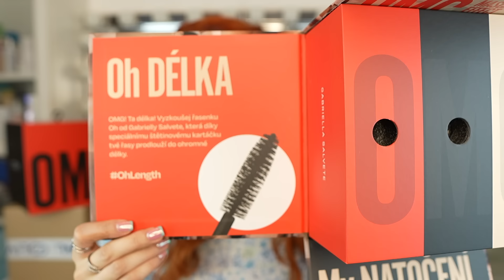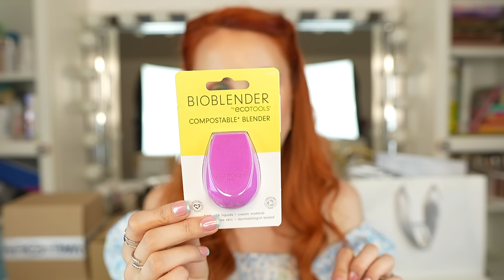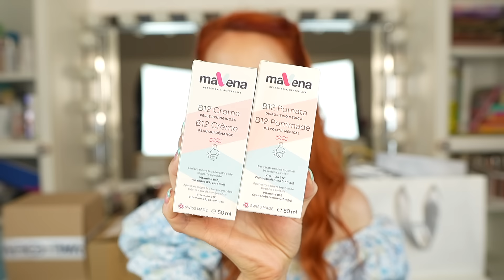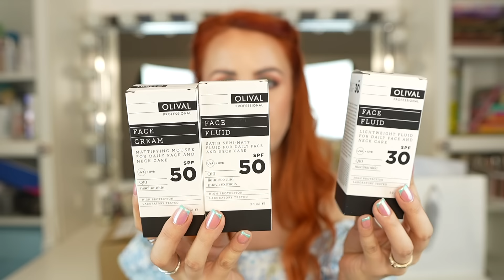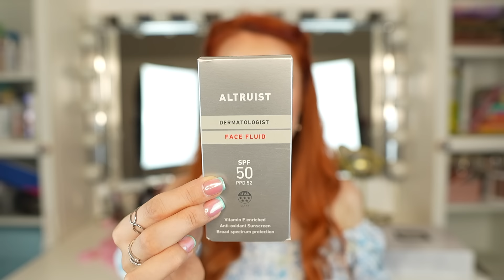PR BALÍČKY JÚL/AUGUST 2024 + SÚŤAŽ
Kozmetické novinky, ktoré som v lete dostala :) Súťaž bude trvať týždeň a výhercu vyžrebujem cez náhodný generátor :)

Bell Color Mascara (15% zľava kód DREW15)
Bell Long Wear Eye Pencil (15% zľava kód DREW15)
Bell The Best Blush Powder (15% zľava kód DREW15)
Gabriella Salvete Oh My Gab! My Curl
so natural Water Blur Primer (2,2% zľava kód DREWSBEAUTY)
Milk Touch Be My Sweet Dessert House Palette (2,2% zľava kód DREWSBEAUTY)
NEOGEN Dermalogy Extra Slim Metal Maxicara (2,2% zľava kód DREWSBEAUTY)
COSNORI Water Blurry Tint 03 (2,2% zľava kód DREWSBEAUTY)
Spiridea (10% zľava kód DREW10)